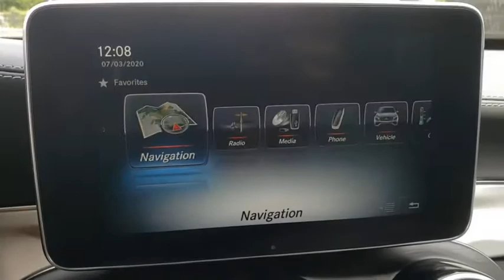2019 Mercedes-Benz GLC Lakeland, Plant City, Winter Haven, FL LP4378JNA